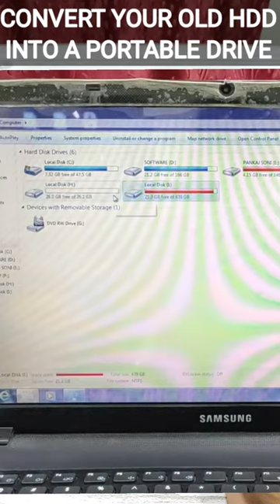Old HDD = Portable HDD 😱